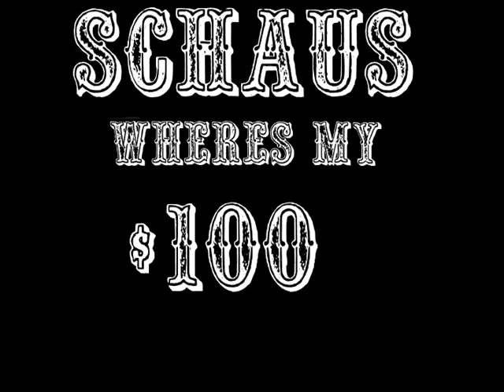schaus wheres my 100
night of fun